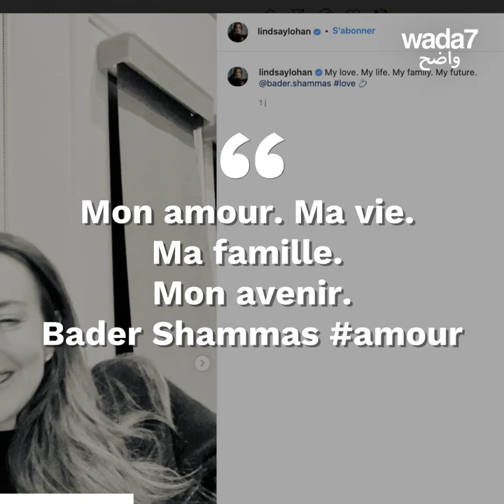Qui est cet arabe qui a volé le coeur de Lindsay Lohan ?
Lindsay Lohan annonce ses fiançailles avec un arabe ! Mais qui est-il ?